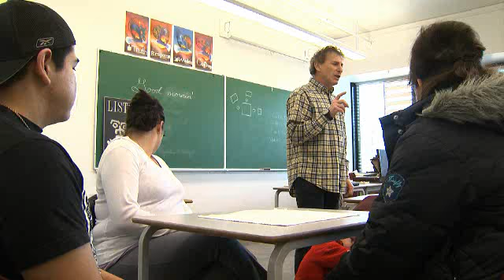NVIT Faculty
Sharon McIvor, NVIT instructor, speaks on behalf of the NVIT faculty about the role faculty play in NVIT students pusuit of post-secondary education.